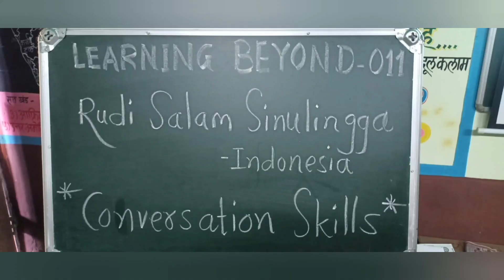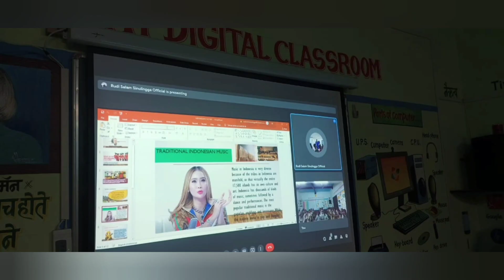TEACHING ENGLISH VIRTUALLY @ ASHRAM SCHOOL MOHAPADA, INDIA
Salam anchooor full
Untuk hasil lebih full dengan konsep pembelajaran super mantul

Program Unggulan:
1. English for Teaching
2. Writing Journal Article
3. Conversation
4. TOEFL/IELTS/TOEIC Preparation
5. Overseas Scholarship Preparation
6. General English
7. ESP
8. dll

Disain Kelas Belajar:
1. Individual
2. Kolektif
3. Institusional

Tersedia kelas:
1. Offline
2. Online

Mengajar sesuai dengan kurikulum:
1. ESP
2. Kurikulum Nasional
3. IGCSE
4. Kurikulum Internasional
5. Kurikulum Cambridge

Trainer:
Rudi Salam Sinulingga and team
- Global Educator
- Multi International Awardee
- International Trainer
- Translator and Interpreter
- English Lecturer

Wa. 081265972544